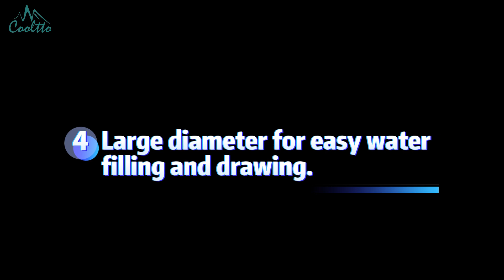Outdoor portable foldable water bag, clean and sanitary, easy to store and carry!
🌳An essential artifact for outdoor travel-experience sharing of portable folding water bag🌳

🌟[Product Highlights]🌟
This portable folding water bag is a super practical product I recently discovered. It not only solves the problem of inconvenience in drinking water during outdoor activities, but also greatly improves my travel experience. Let me introduce its advantages in detail: 1️⃣ Lightweight and portable: After folding, it is small in size and does not take up space. It is very convenient to put it in a backpack or carry it in hand. 2️⃣ Large capacity design: Although the volume is not large, the capacity is considerable, enough to meet the water needs of a day.
3️⃣ Material safety: Made of food-grade materials, it ensures pure water quality and safe drinking.
4️⃣ Easy to clean: The opening is large and the interior is easy to clean to maintain freshness for long-term use.

📸[Use scenario]📸
Whether it is hiking in the national park, camping on the beach, walking in the city park, or long-distance cycling, this water bag is an indispensable good partner. It can be carried with you and replenish water anytime and anywhere, making your outdoor life more comfortable and convenient.

🔧【Operation Guide】🔧
1. Open the lid on the top of the water bag and pour in clean water;
2. After use, gently squeeze to expel the air, then fold it for storage;
3. When cleaning, just open the lid and rinse with clean water.

💬【User Reviews】💬
Many friends who have used this water bag have given it high praise. They said that this water bag is not only stylish in appearance, but also powerful in function, making it an ideal choice for outdoor enthusiasts.

💡【Conclusion】💡
If you are also a person who likes outdoor activities, then this portable folding water bag is definitely worth having. It not only brings you convenience, but also makes every trip full of fun. Hurry up and get one and start your wonderful outdoor journey!